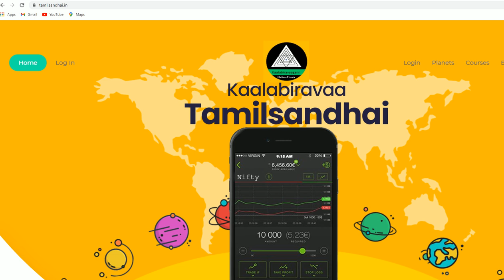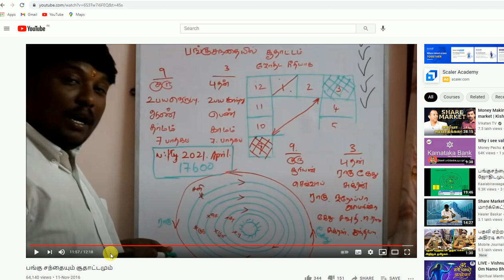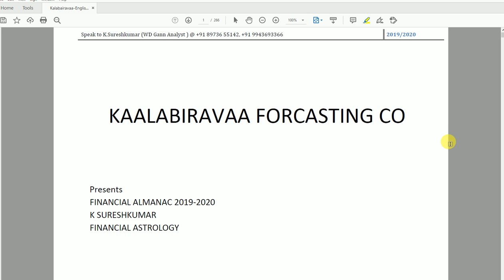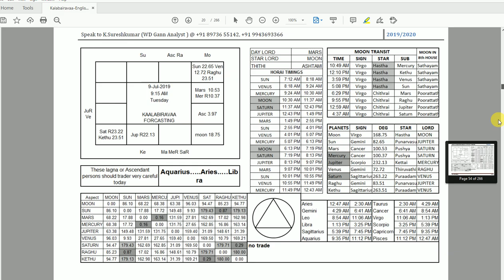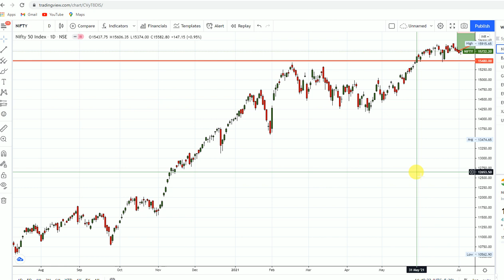Nifty prediction 17600 | how nifty almost reached my target | just clarification to my followers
For all my courses here you can  view more details.

Download my old almanac yearly books from the above link

Secret of Gann arithmetic 12

Secret of Square of nine

Secret behind square of 12 based on ancient astrology

How to prepare W D Gann angles

One example of how to use planet deg to price explained here

Gann financial table with perfect modified dates with exact reasons.

stock market nifty banknifty sbin dow nasdaq currency forex nse bse mcx crude oil gold xauusd silver natural gas auto trade robo trade algo trade